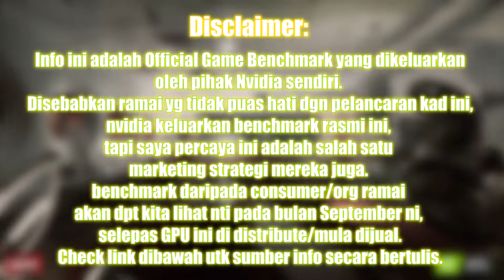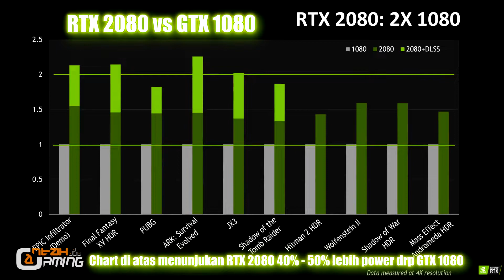Benchmark Rasmi untuk RTX 2080 4k Gaming/Graph RTX 2080 vs GTX 1080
Nvidia Geforce RTX 2080 Official games Benchmarks by Nvidia

Disclamer;-
Info ini adalah Official Game Benchmark yang dikeluarkan oleh pihak Nvidia sendiri. Disebabkan ramai yg tidak puas hati dgn pelancaran kad ini, nvidia keluarkan benchmark rasmi ini,  tapi saya percaya ini adalah salah satu marketing strategi mereka juga. benchmark daripada consumer/org ramai akan dpt kita lihat nti pada bulan September ni, selepas GPU ini di distribute/mula dijual.
link diatas utk sumber info secara bertulis.

PENDEDAHAN / DISCLOSURES: All Genius links are tied to my Lazada / involveasia / productlink Associate account, from which I earn a small sales commission.